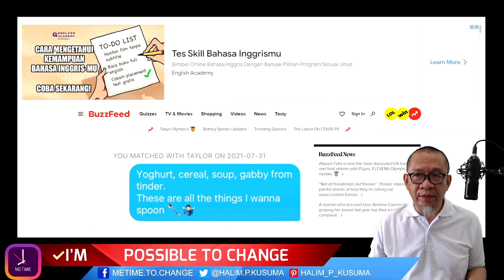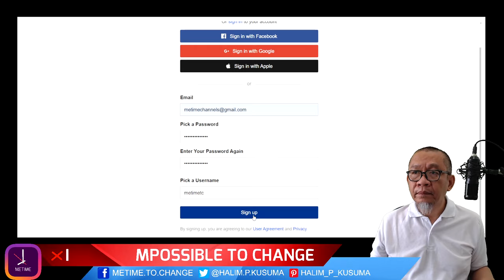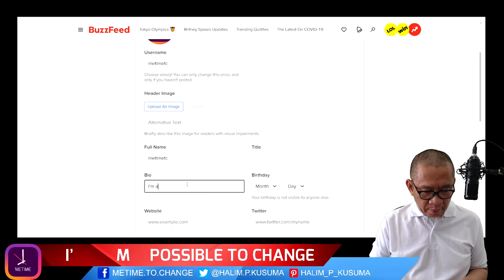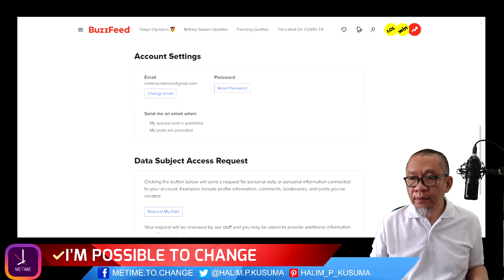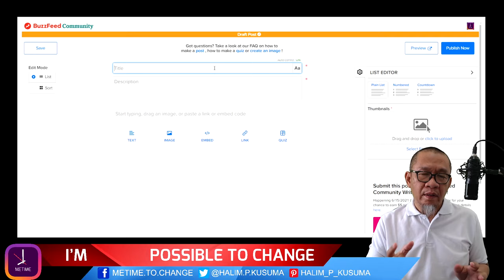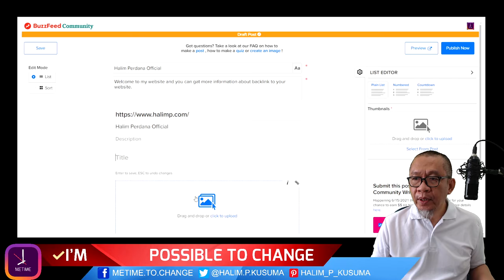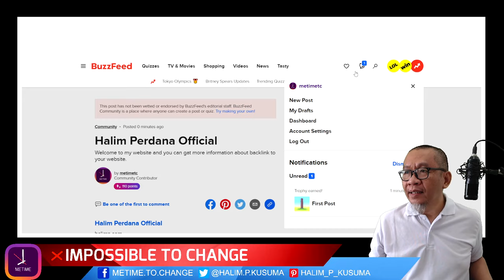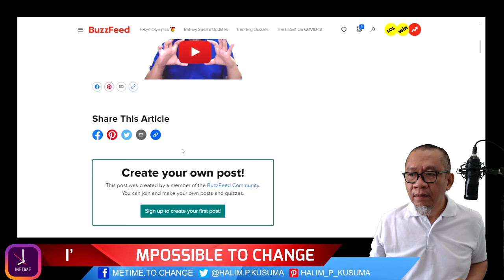Cara Cepat Optimasi Website Dengan Backlink Profile Buzzfeed.com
cara cepat optimasi website dengan memanfaatkan backlink profile dari Buzzfeed yang memiliki DR 91, merupakan solusi cepat optimasi website.

Buzzfeed merupakan situs social bookmark yang digunakan untuk mempromosikan stus atau website yang kita miliki.